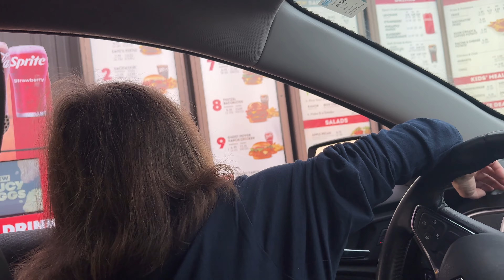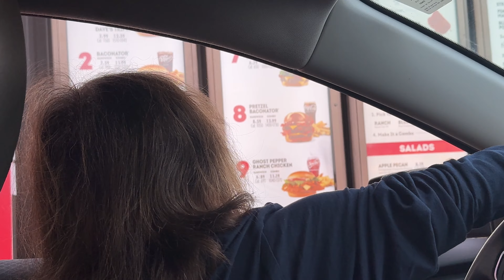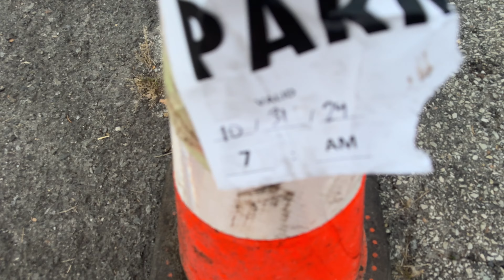Jared Loves The Krabby Patty!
Vlog #227